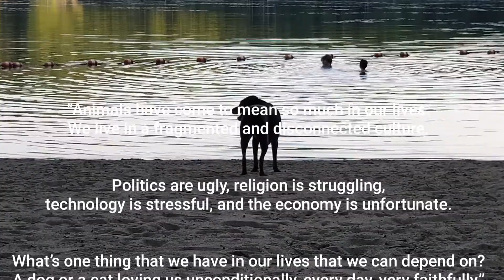LIFE IN A DAY: July 25, 2020 | CHOCOLATE LAB | Buhay Amerika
Here's our entry for the Life in a day project of youtube.  We decided to film Hendrix and showcase how much we love him.  Enjoy!